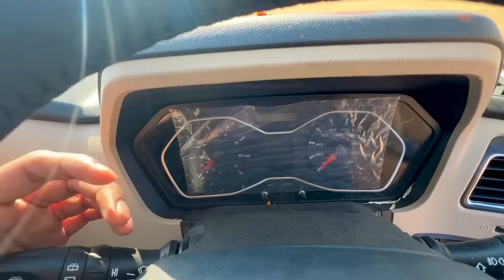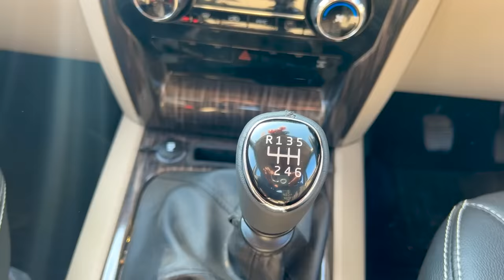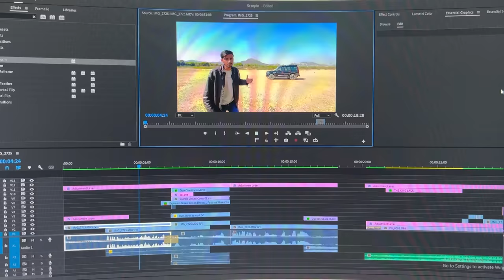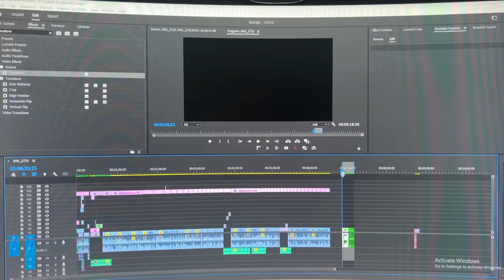How This Car Is Still Alive ?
Aaj Full Review of Brand new 2022 Scorpio.